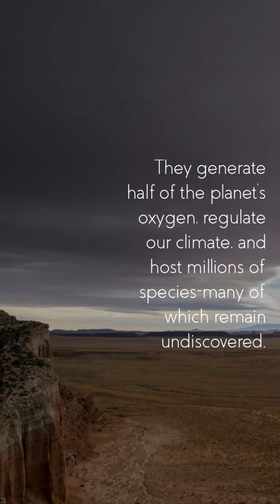Exploring Earth’s Habitats Forests to Oceans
Join News Nexus as we journey through the Earth's most vital and diverse ecosystems—from the lush tropical forests to the vast and mysterious oceans. In this episode, we uncover how forests, deserts, and marine habitats support life on our planet, regulate our climate, and provide essential resources.

Learn fascinating facts about forest biodiversity, the survival strategies of desert species, and the critical role oceans play in generating oxygen and maintaining Earth’s balance. With over 80% of terrestrial life found in forests and 70% of Earth’s surface covered by oceans, understanding these habitats is more important than ever.

Whether you’re a nature lover, environmental enthusiast, educator, or student, this episode offers valuable insights into the world’s most crucial ecosystems.